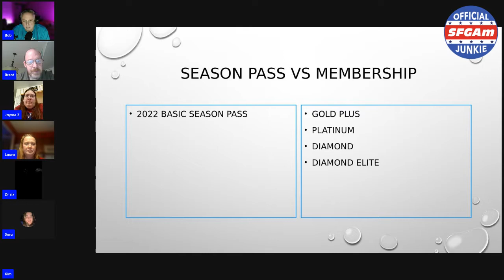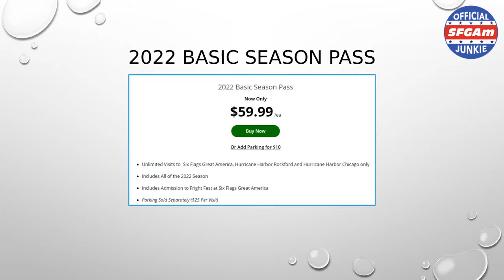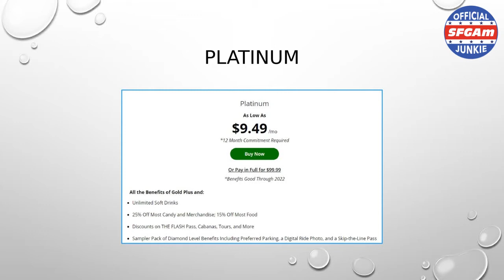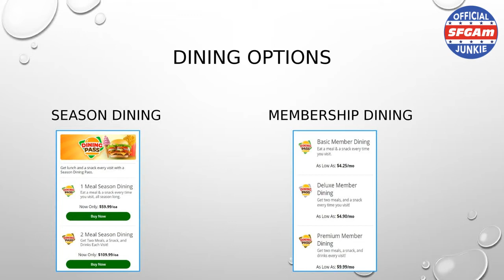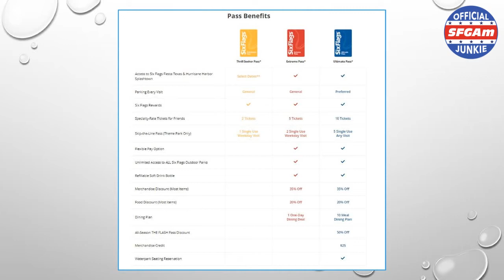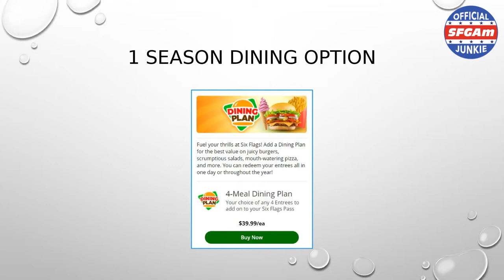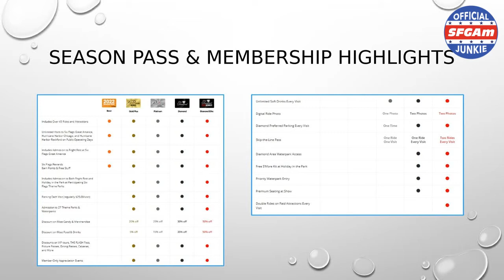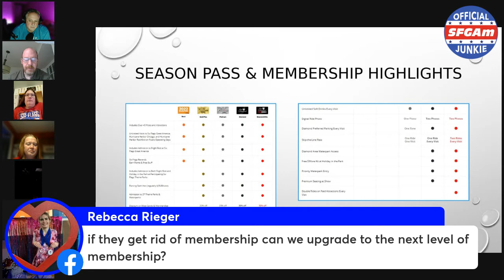SFGAm Junkies Q&A Session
The SFGAm Junkies host a Q&A session with our members answering questions about the upcoming seasons and possible changes at the park.